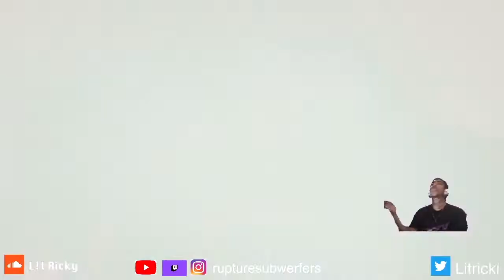rx papi rx nephew 60 deep reaction video from soundcloud rapper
rx papi original video ima post my slpas on youtube so you know i put u on